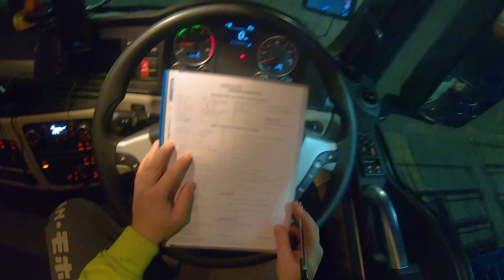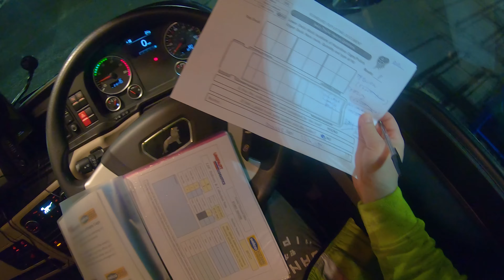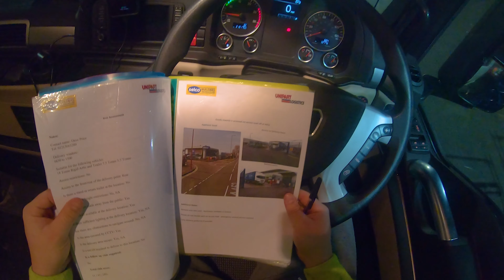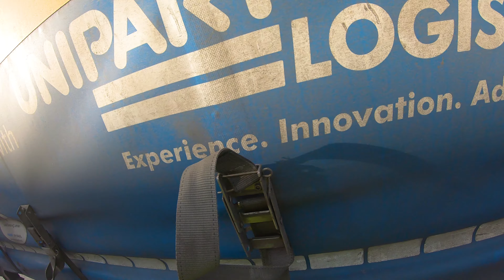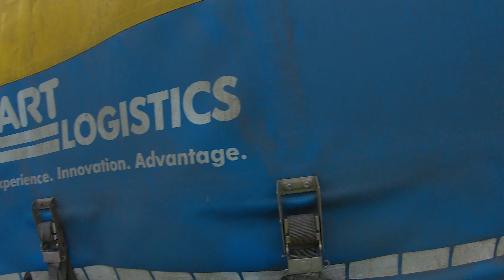ZI GREA SI OBOSITOARE IN BIRMINGHAM🚚TRUCK VLOG ROMANIA🔴SOLIHULL❌TYSELEY❌ TYBURN❌WALTON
Lucrez ca sofer profesionist de 4 ani in UK si in truck vlog-urile mele
vreau sa impartasesc cu voi ecperientele mele din timpul programului
de munca.

Daca aveti unele intrebari sau curiozitati nu ezitati sa ma intrebati in comentarii.

De asemenea nu uitati sa dati LIKE la videourile pe care le postez,
sa va abonati pentru a primi cele mai proaspete vloguri si
sa dati SHARE asta m ar face recunoscator.